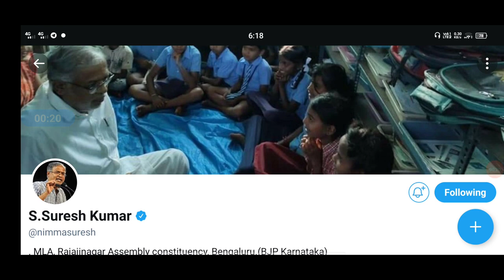Sslc exam result postponed|students solution